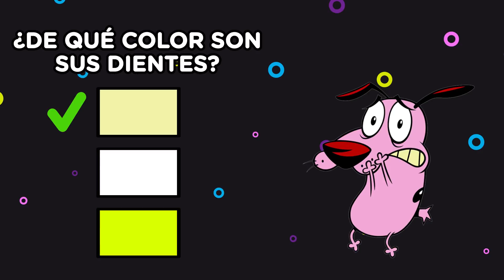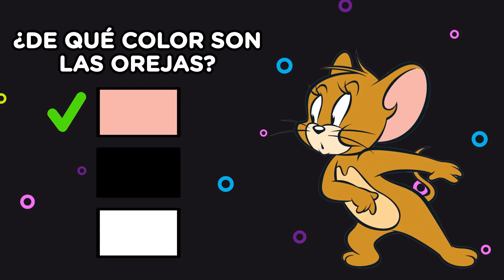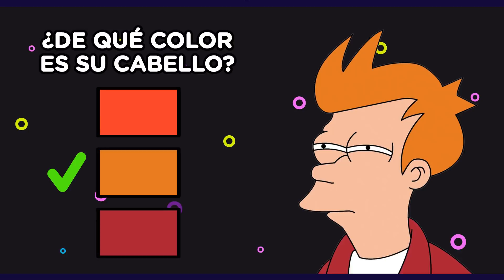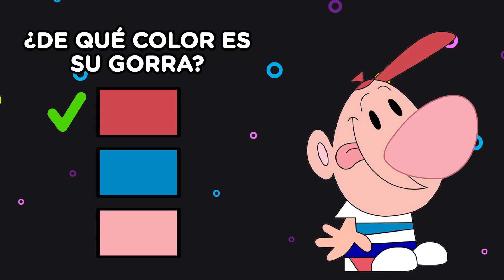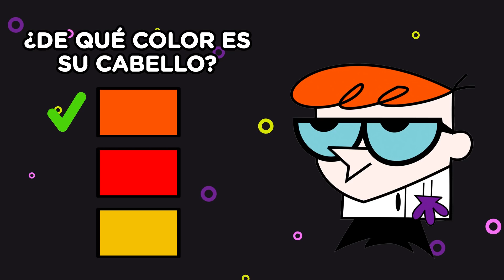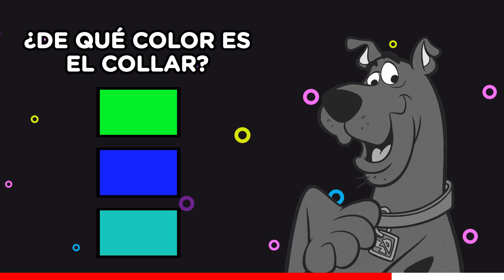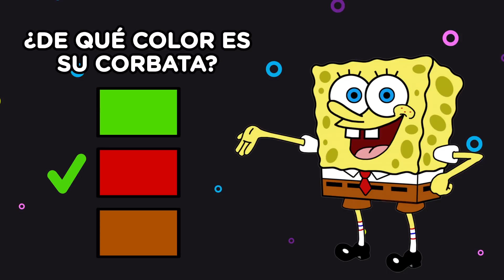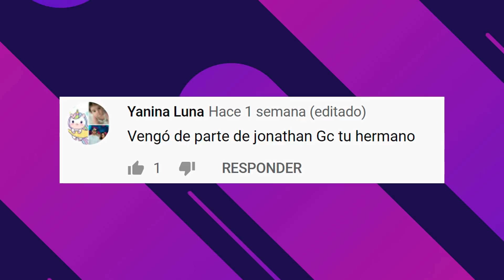ADIVINA EL COLOR CORRECTO DE LA CARICATURA | ESTE RETO PONDRA A PRUEBA TU MEMORIA | JONATHAN GC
Amigos hoy les quiero traer el reto adivina el color correcta de la caricatura, adivina el color correcta del personaje animado. Amigos si este video es muy apoyado seguire haciendo mas retos como estos pero con otras caricaturas, asi que dejame aqui abajo en los comentarios cual es tu caricatura favorita para añadirlas en mis retos divertidos.

Ademas de hacer el divertido reto, conoce los datos curiosos que te voy mostrando en el reto.

Envíale este video a todos tus amigos y así me ayudarías para que esta familia crezca.